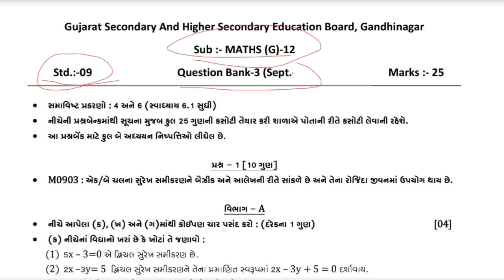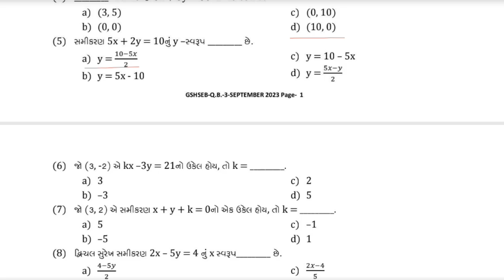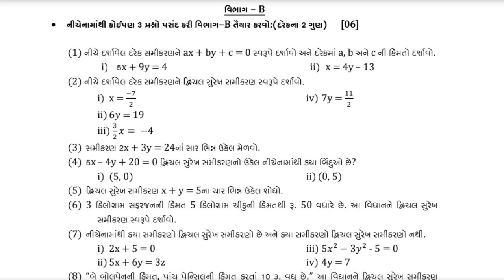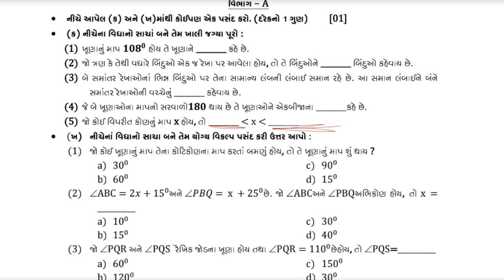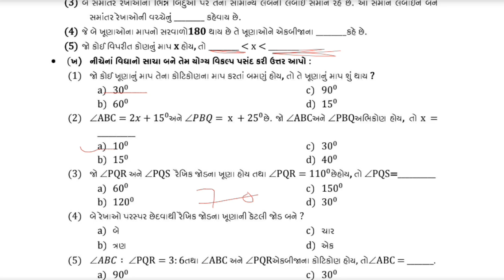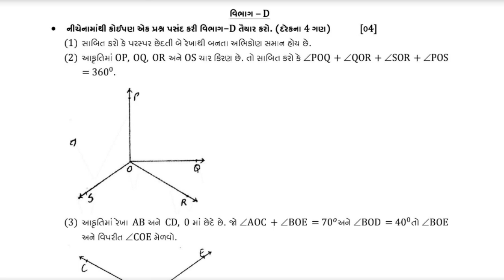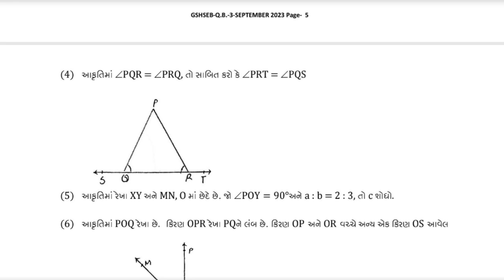Std 9 Maths Ekam Kasoti Paper Solution September 2024 | dhoran 9 ganit ekam kasoti september 2024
● ઓરિજનલ એકમ કસોટી pdf ફાઈલ આપને નીચેની ટેલિગ્રામ ચેનલમાં મળી રહેશે.

std 9 maths ekam kasoti solution 2024 ganit medium,
dhoran 9 maths ekam kasoti paper
dhoran 9 ganit ekam kasoti september
dhoran 9 maths ekam kasoti paper solution